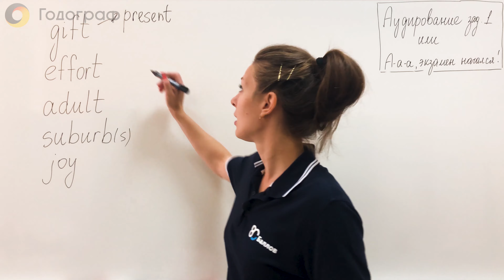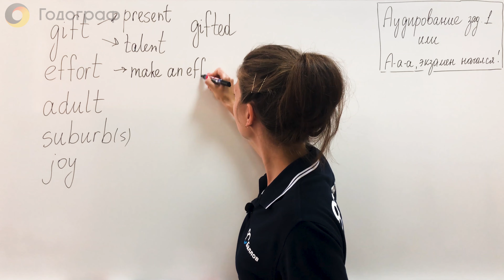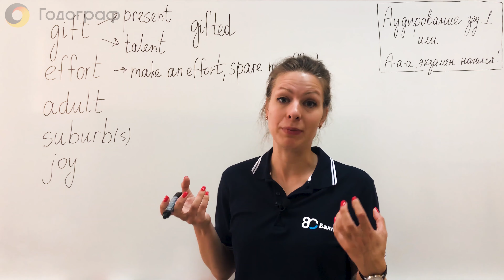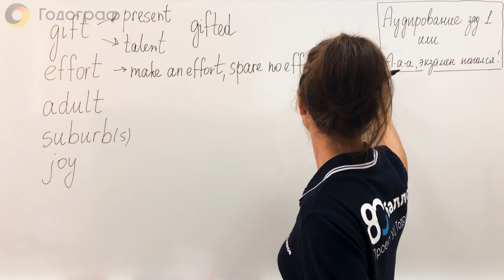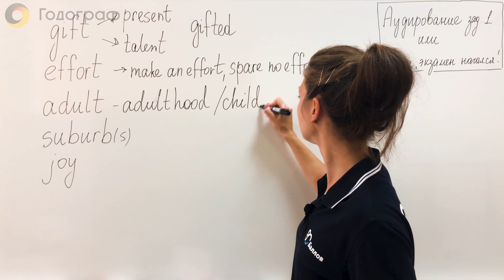ЕГЭ по Английскому языку 2022. Общая информация по заданию 1 + 5 слов (часть 3)